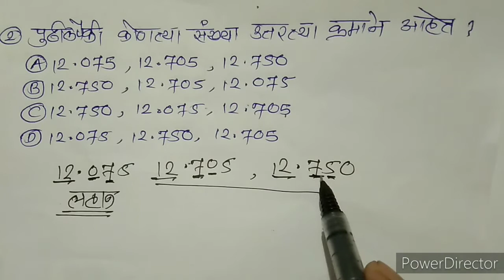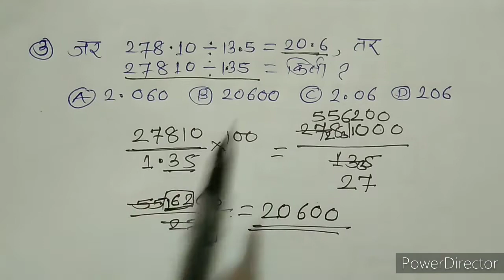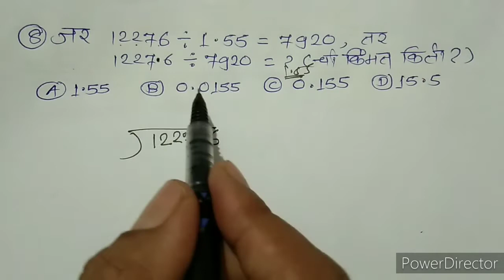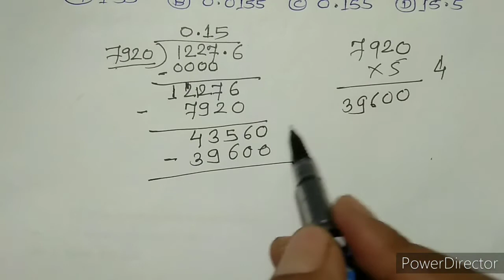दशांश अपूर्णांक आणि त्यावरील मूलभूत क्रिया ( स्वाध्याय:-6.2 )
यश‌वंत कोचिंग क्लासेस